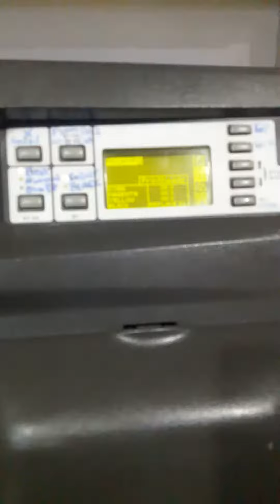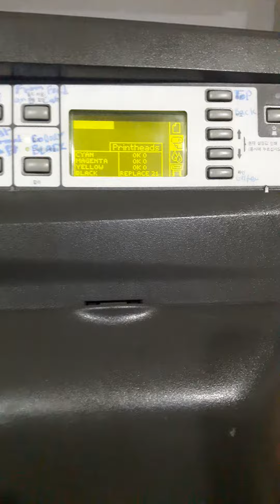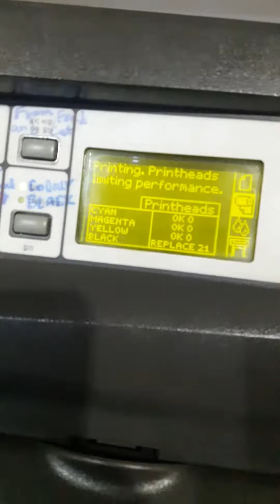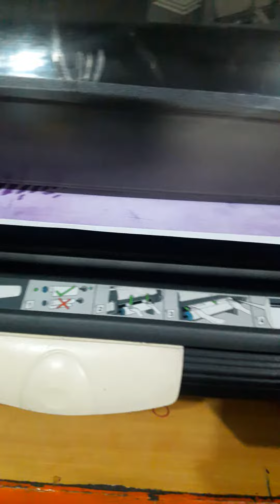Hp plotter 1050c desingjet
Plotter hp 1050c printing